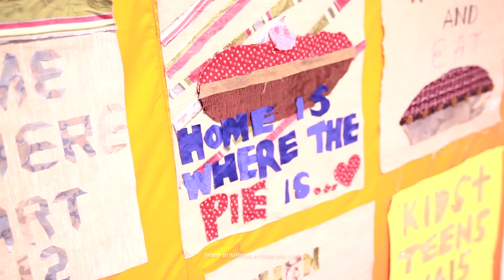RUSH EDUCATION '15 - The Year of Home -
Rush Philanthropic Arts Foundation - The Year of Home 2015 -
Rush Philanthropic through our Rush Education team aims to present the highest quality of arts education for inner-city youth, with a particular focus on underserved, under-recognized or disadvantaged populations.

Rush feels that the process of making art is an invaluable tool and that art-making itself can be used as a vehicle to build bridges between communities. Rush offers a creative learning environment in which students can interact with artists, explore contemporary arts, and see the world through a variety of perspectives. Art provides a unique way for young people to learn, connect and communicate. While its primary emphasis is also on the arts, Rush Philanthropic is committed to the general wellbeing of young people by considering a wide range of concerns.

Through our Rush Gallery in School, Rush Movers, Rush Portfolio and Rush Little Kids, Kids, and Teens education programming we will continue to foster the creativity of thousands of inner-city youth every year. We believe and have shown that:

“Art saves lives, its that simple”- Russell Simmons, co-founder, Rush Philanthropic Arts Foundation

Rush Education programs are made possible through contributions from: Bloomberg Philanthropies, Fox Broadcasting Company, Rick Davidson, Goldman Sachs & Co., Star Jones, The Kraft Group/New England Patriots Foundation, Tamara Mellon OBE, Mitch & Robin Modell, Motsepe Foundation, NYC Department of Education, New York State Council on the Arts with support of Governor Andrew Cuomo, and the New York State Legislature, Pepsi-Cola Company, Saker Shoprite Inc., Russell Simmons, Soledad O’Brien & Brad Raymond Foundation, Sun Capital Partners, TD Bank, Tamia & Grant Hill Foundation, Target, Tyler Perry Foundation and many more.